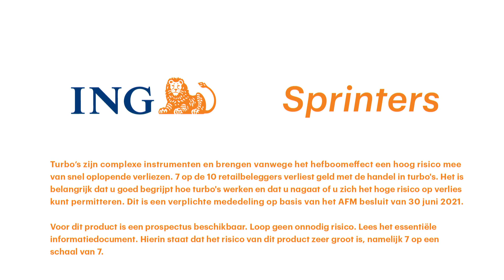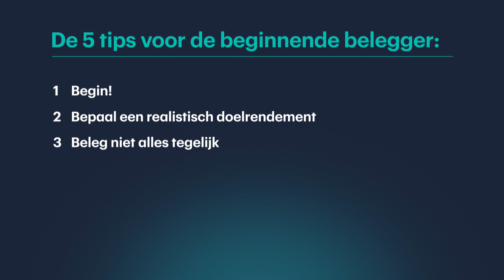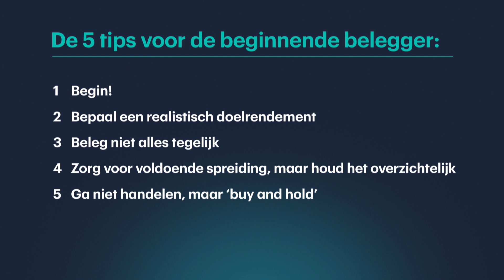5 tips voor beginnende beleggers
Speel mee met het RTL Z Beursspel en word beter in beleggen

Janneke Willemse bespreekt samen met beurscommentator Durk Veenstra en beleggingsexpert Jim Tehupuring de tips voor beginnende beleggers.

Tip 1: Begin!
Tip 2: Bepaal een realistisch doelrendement
Tip 3: Beleg niet alles tegelijk
Tip 4: Zorg voor voldoende spreiding, maar houd het overzichtelijk
Tip 5: Ga niet handelen, maar buy and hold